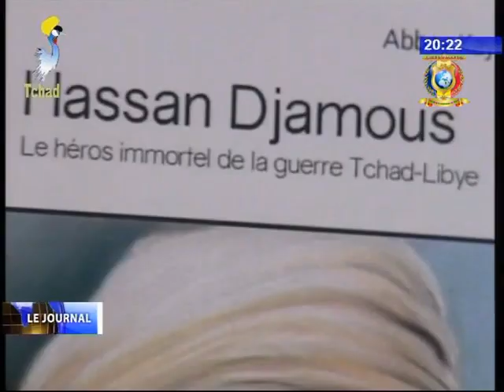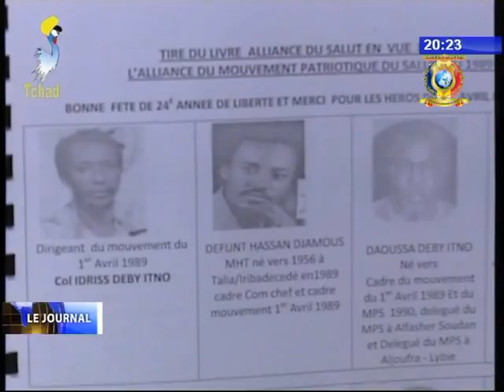INFOS TELE TCHAD DU 15 OCTOBRE 2017 - Portrait d'un martyr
Titres
1) PORTRAIT DU MARTYR HASSAN DJAMOUSS